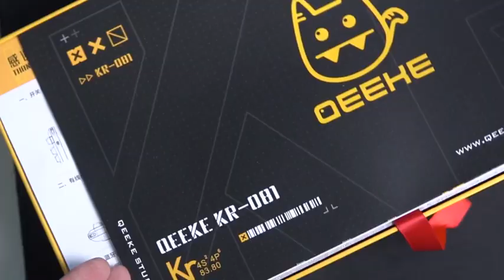Bàn phím cơ gaming Cao Cấp Xsmart Cực Xịn Xò